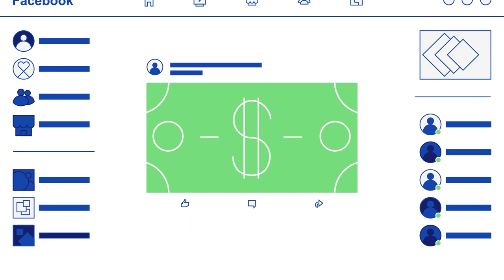How To Make Your Music Available On Instagram Stories and Reels AND Earn From Facebook Videos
Get your music heard around the world as people use your songs for their Stories and Reels on Instagram. You can upload your music to Instagram for free when you use RouteNote and earn money every time someone uses your track.

You'll also be added to Facebook so that anytime your music is used in a video you get paid.

RouteNote's aim is to provide independent musicians with the same opportunities as major label artists offering FREE distribution to the worlds top digital music services like Spotify, Apple Music, Amazon, YouTube, and many more.

Like the music? So do we!

Pacific - Young